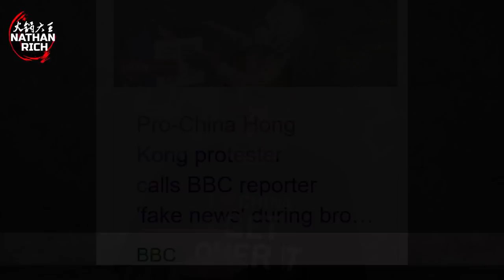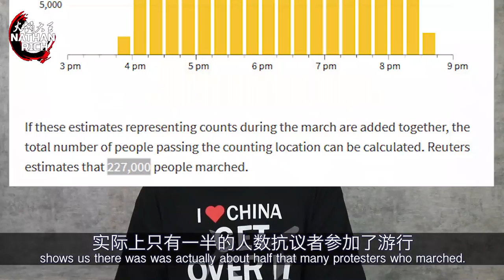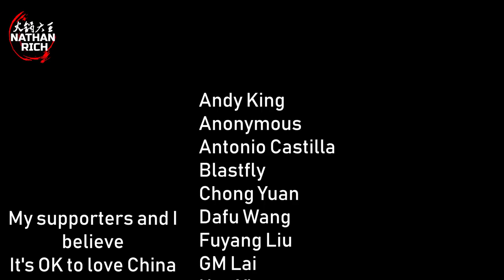✖️Hong Kong! BBC Supports Anti-Democracy Protests!?